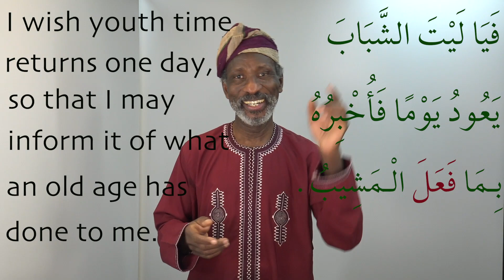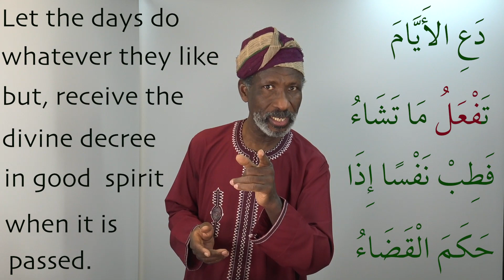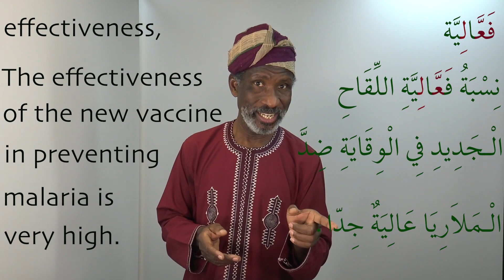Learning Arabic vocabulary with Dr Imran Alawiye, Lesson 15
I am appealing to you today to please click on the link below to my charity appeal and make a donation to help me complete the project of building an educational Resources Centre and a public library in my hometown Ogbomosho south western Nigeria.

The formula used in this series will help you enormously to

Our Bank account details are as follows:

HSBC Bank Account name: Helping Hands for Education
Sort code: 40-02-26
Account number: 72702541
SWIFT code: HBUKGB4106F
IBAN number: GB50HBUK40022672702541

The Nigerian Charity Bank Account details:
Bank Name: Access Bank
Account name: Alawiye Foundation
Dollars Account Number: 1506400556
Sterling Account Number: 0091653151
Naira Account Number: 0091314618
SWIFT Code: ABNGNGLA